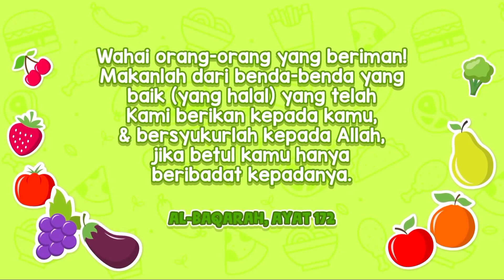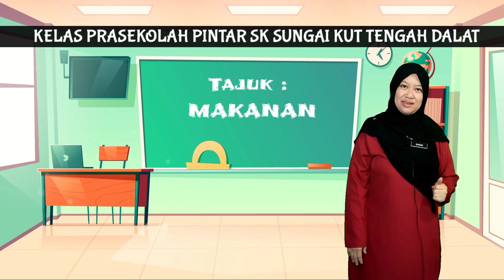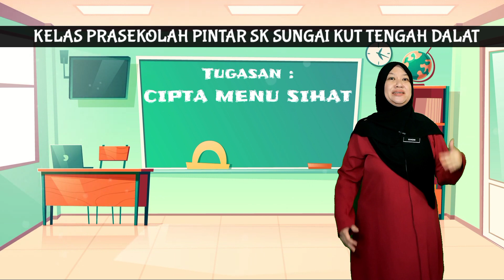PDPR GURU | SUHIZAN | PRASEKOLAH PINTAR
KARNIVAL PRASEKOLAH 2021 | ANJURAN PEJABAT PENDIDIKAN DAERAH DALAT SARAWAK| SK SUNGAI KUT TENGAH DALAT SARAWAK